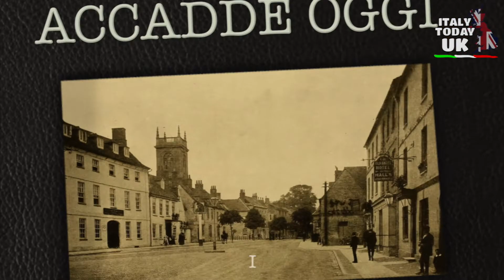ACCADDE OGGI IN UK - 21 OTTOBRE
1772 Nasce nel Devon, il poeta Samuel Taylor Coleridge.

1805 Ha luogo la battaglia di Trafalgar, dove Nelson sconfisse le flotte francesi e spagnole al largo di Capo Trafalgar, a sud -ovest della Spagna.

1824 Viene brevettato da Joseph Aspdin di Wakefield il cemento Portland, il moderno materiale da costruzione. Il suo nome deriva dalla sua somiglianza con la pietra di Portland, nel Dorset.

1854 Florence Nightingale e uno staff di 38 infermiere volontarie da lei addestrate, vengono schierate nella guerra di Crimea.

1868 Nasce Sir Ernest Dunlop Swinton, l'inventore inglese del carro armato militare.

1940 Nasce Geoff Boycott, battitore dello Yorkshire e dell'Inghilterra.

1950 Guerra di Corea: nella battaglia di Yongju, conosciuta anche come la battaglia del frutteto di mele, iniziano pesanti combattimenti tra le forze della 27a brigata del Commonwealth britannico e il 239esimo reggimento nordcoreano.

1956 Il leader ribelle keniota Dedan Kimathi viene catturato dall'esercito britannico, segnando la sconfitta definitiva della rivolta dei Mau Mau e ponendo sostanzialmente fine alla campagna militare britannica in Kenya.

1958 Le prime Peers donne vengono introdotte alla Camera dei Lord.

1960 La Gran Bretagna vara il suo primo sottomarino nucleare, il HMS Dreadnought.

1966 144 persone, 116 delle quali bambini, rimangono uccise nel piccolo villaggio minerario gallese di Aberfan, seppellite da tonnellate di fango causato dalla pioggia.

1975 Il numero dei disoccupati britannici raggiunge il milione per la prima volta dalla seconda guerra mondiale.

1982 Gerry Adams e Martin McGuinness diventano i primi membri del Sinn Fein ad essere eletti all'Assemblea dell'Ulster.

1997 "Candle in the Wind" - la rielaborazione del singolo di Elton John per il funerale di Diana, viene dichiarato il singolo più venduto nella storia della musica.

2011 La cattedrale di St Paul viene chiusa ai visitatori per la prima volta dalla seconda guerra mondiale a causa dei manifestanti anticapitalisti del movimento "Occupy London Stock Exchange".

2012 Muore (all'età di 99 anni) William Walker, il più anziano pilota sopravvissuto alla battaglia d'Inghilterra, che fu abbattuto nel suo Spitfire e ferito nel 1940.